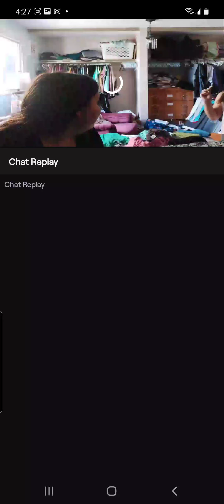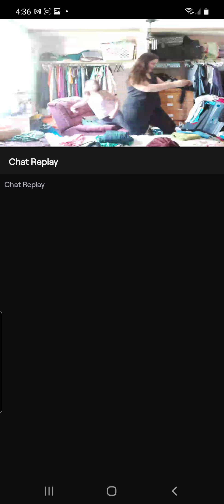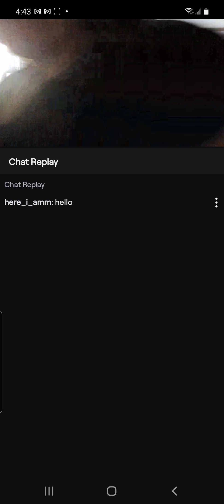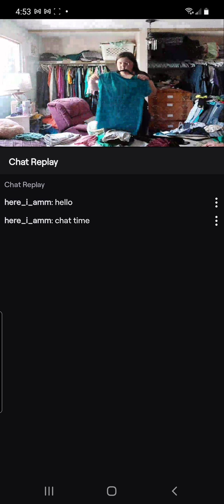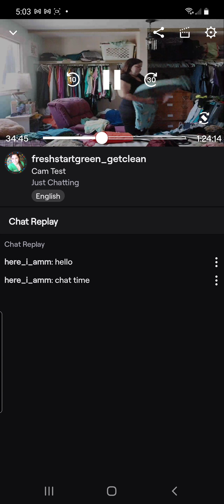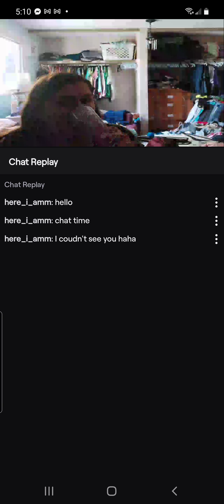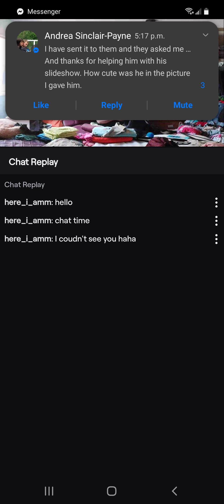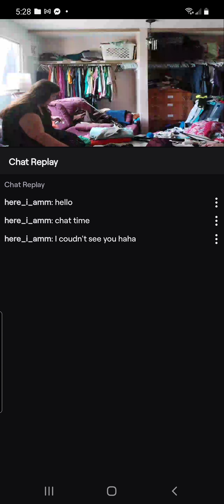Clean With Me | Putting Away Laundry LIVE recording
Clean With Me | Putting Away Laundry and Sleeping Bags | LIVE recorded on Twitch

Twitch.tv/freshstartgreen_getclean

My content is all about cleaning, organizing, FLYing, and family.🧼🏡🥰👨‍👩‍👧‍👦🤱

Find me @freshstartgreen_getclean